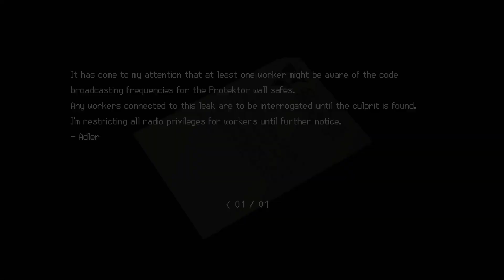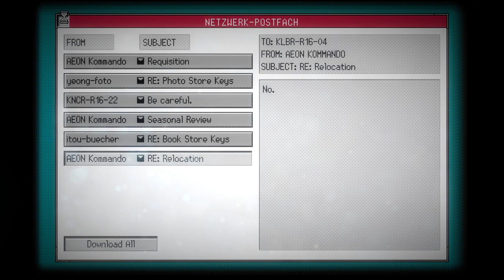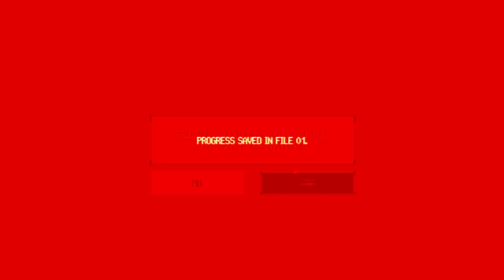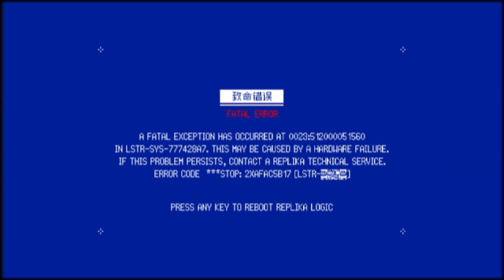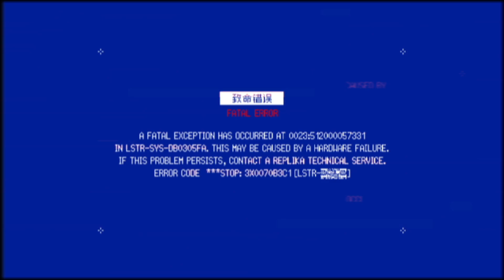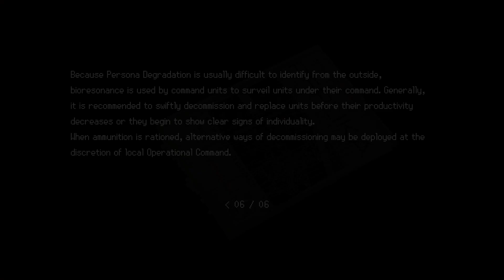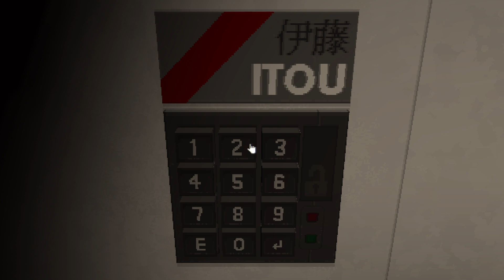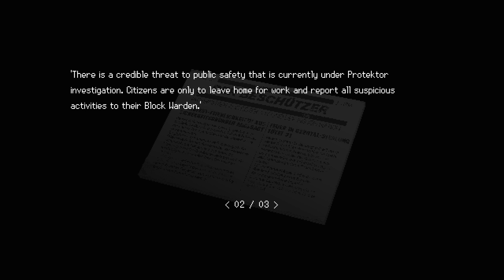SIGNALIS - Part 18